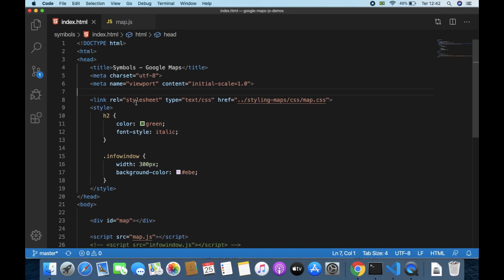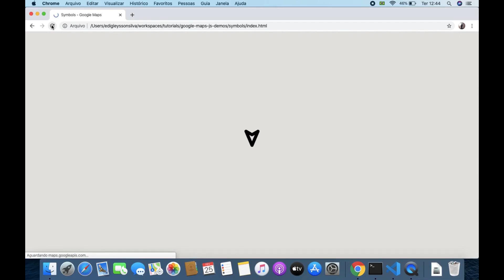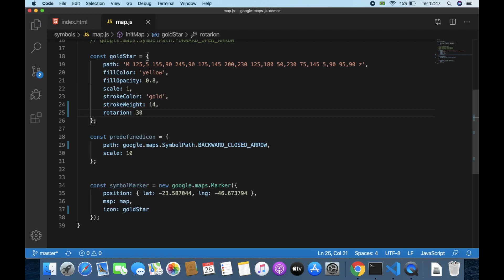#17 Google Maps API JavaScript (Symbols) - Imagens SVG no mapa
Olá pessoal, sejam bem vindos a mais um incrível capítulo da nossa séria sobre Google Maps API JavaScript.

Nesse vídeo falamos sobre Symbols que nos permite adicionar imagens baseadas em vetores ao nosso mapa.

Estamos chegando perto da nossa aplicação final. Não deixe de acompanhar

Links importantes